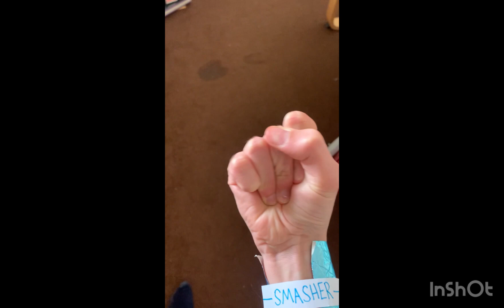The Rabbit Bunny’s Movie Trailer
Here’s a sneak peak of the Rabbit Bunny’s Movie Trailer! Also Todays my Birthday Thank you and Happy Birthday!